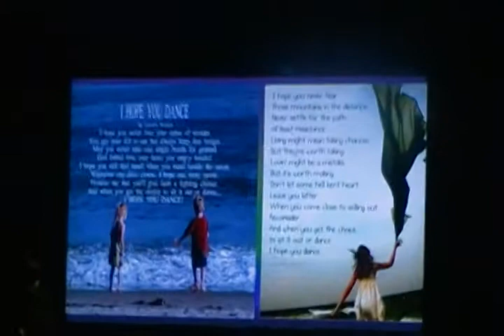I Hope You Dance ~ sung by Mary McCrink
Performed at Tim McLoone's Supper Club in Asbury Park, NJ...
with Kristian Rex and Friends. July 2012